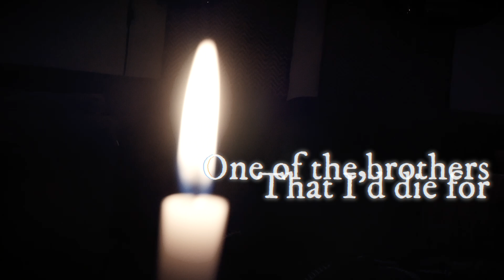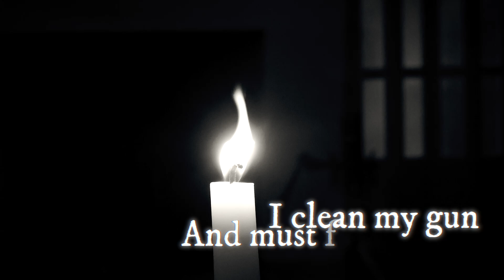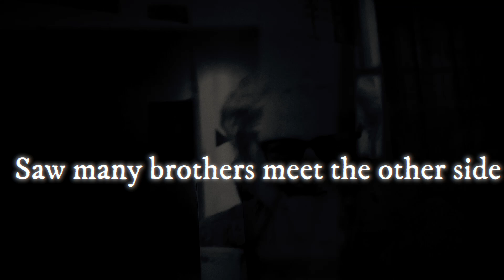Armadillo King - Landslide (official - lyric video)